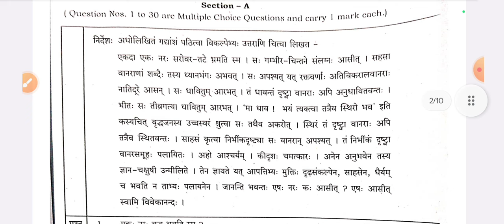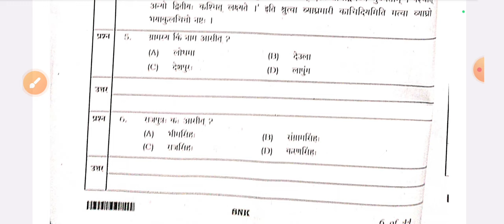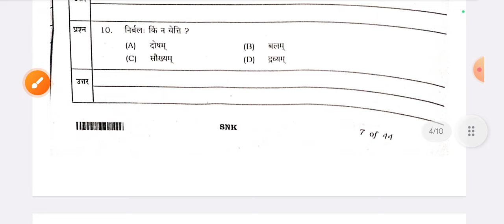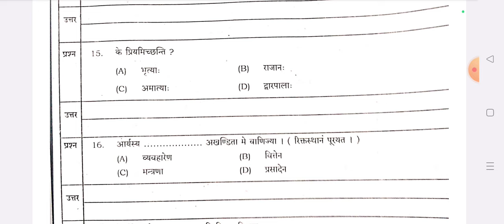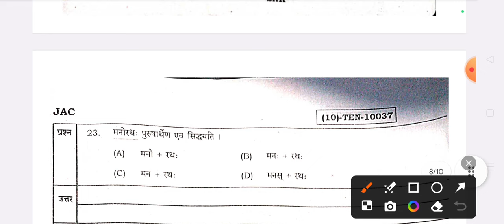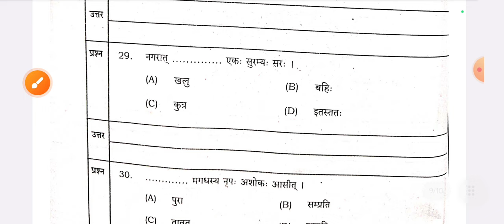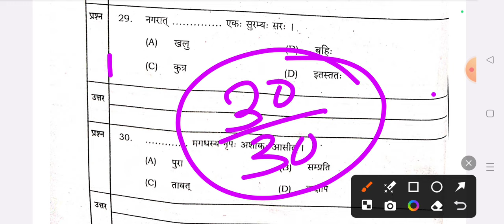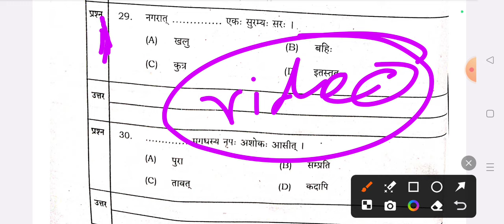Jac Board Class 10th Sanskrit Answer Key 2024 | Sanskrit ka answer